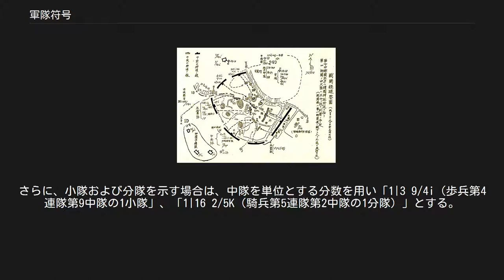軍隊符号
NATO式の軍隊符号を利用した作図例。
第四次中東戦争におけるシナイ半島の戦闘経過を示したもの。
 軍隊符号（ぐんたいふごう、英: Military symbol）もしくは兵科記号（へいかきごう）は、軍事上の作業に用いられている文字、数字、略号、色などから成る記号の総称である。
自衛隊においては部隊符号（ぶたいふごう）と呼ばれる。
 戦術の作業を実施する場合には地形図に彼我の部隊や特定施設などの状態と位置を描き込んで状況図を作成する。
この際に図上の情報の効率化と簡略化のために一定の軍隊符号が一般的に用いられている。
 この軍隊符号は大規模な部隊だけではなく、小規模な部隊にまで細かく定められている。
また部隊だけではなく司令部や本部、通信所や情報所等の軍事施設の符号や、歩兵、機関銃、戦車、火砲等の最小の戦闘単位までをも表せるように符合が決められており、戦術作業で活用される。
 国別に異なるものであり、陣営が異なると全く異なる様式となる。
西側諸国においては、北大西洋条約機構標準の兵科記号が標準化され、広く用いられている。
これはアメリカ陸軍が使用していたものを土台にしたもので、陸上部隊ならば四角をベースとし、枠内に兵科を、上部に部隊規模を示すものとなっている。
西側諸国においてはフランスを除き、旅団以上の規模表示について指揮する将官の星数が軍隊符号と同じである（軍隊の編制の「各国陸軍の編制」と高官の階級章参照）。
第二次世界大戦時のドイツ陸軍では、菱形は戦車部隊、旗マークで部隊規模を示すなどしていた。
 日本陸軍式の軍隊符号による作図例、それぞれ多数の「隊標」・「略字」が使用されている（二・二六事件の際の鎮圧部隊の行動）。
例として右下の「57i (-III)」とは「第3大隊を欠いた歩兵第57連隊」を意味する 大日本帝国陸軍の軍隊（この「軍隊」とは官衙や学校を除くいわゆる「部隊」を意味する）においては、隊号・種類・兵種等を簡略表記した符号として、記号である「隊標」と文字である「略字」が使用され、これらが「軍隊符号」と総称された。
これらの符号は彼我の両軍を標示する際は著色されることもあり、その場合は通常自軍は「藍色（青色）」に、敵軍は「赤色」とする。
 隊標[編集] 「隊標」は、図案化された「旗」、「四角」・「三角」・「矢印」の記号、「丸印」や「星印」や「十字」など極めて多種多様のものであり、またこれら記号を組み合わせた「隊標」も多い。
例として、大本営は「黒点を付した四角旗を付した中黒の丸印」、歩兵の師団司令部は「縦二色の三角旗を付した白丸」、歩兵の旅団司令部は「六芒星」、歩兵の連隊本部は「真白の四角旗を付した中黒の丸印」である。
 略字[編集] 「略字」は、主にフランス語・ドイツ語・英語・日本語（ローマ字表記を主にする）の頭文字が用いられ、またラテン文字（大文字と小文字）・日本語文字およびアラビア数字・ローマ数字・漢数字によって臨機応変に構成される。
主要例として、兵科・兵種およびその部隊などには以下の略字が、 陸軍の編制で基幹となる単位においては以下が使用されていた。
 陸軍航空部隊では概ね「F」を冠し 陸軍船舶部隊においては概ね「Se」を冠し、 兵器ないしその兵器を運用する部隊は と称した。
 「近衛」の称呼を冠する諸部隊は略字の頭に「G」を冠し（「GD（近衛師団）」、「1Gi（近衛歩兵第1連隊）」、「GK（近衛騎兵連隊）」等）、「混成」の諸部隊は「M」を冠し（「1MBs（独立混成第1旅団）」等）、「特設」する諸部隊は「Ex」を冠し（「31ExHMA（特設第31機関砲隊）」等）、「独立」の称呼を冠する部隊は「s」を略字の後尾に付し、例として独立歩兵大隊は「s（独立）+i（歩兵）+b（大隊）」から「ibs」、独立飛行中隊は「s（独立）+Fc（飛行中隊）」から「Fcs」などと称す。
 隊号はその数字を略字に冠し、「2SA（第2総軍）」、「1HA（第8方面軍）」、「10A（第10軍）」、「3FA（第3航空軍）」、「2GD（近衛第2師団）」、「18D（第18師団）、「2Gi（近衛歩兵第2連隊）」、「321i（歩兵第321連隊）」、「1TD / 1TKD（戦車第1師団）」、「64FR（飛行第64戦隊）、「100ibs（独立歩兵第100大隊）」、「81Fcs（独立飛行第81中隊）」等と称す。
このほか、「明KFD（明野教導飛行師団）」や「常KFD（常陸教導飛行師団）」のように日本語文字を冠する略字も存在する。
 部隊内の部...